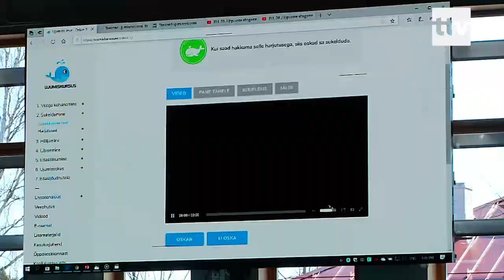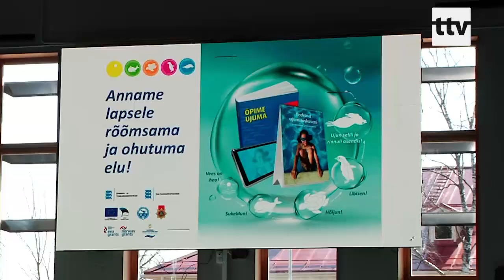12.04.2019 - Nüüd saab ujuma õppida ka e-õpiku ja digitaalse ujumiskursuse abiga.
Nüüd saab ujuma õppida ka e-õpiku ja digitaalse ujumiskursuse abiga. Tegemist pole hilinenud aprillinaljaga, vaid väga eduka projektiga, mille on heaks kiitnud Haridus- ja Teadusministeerium.